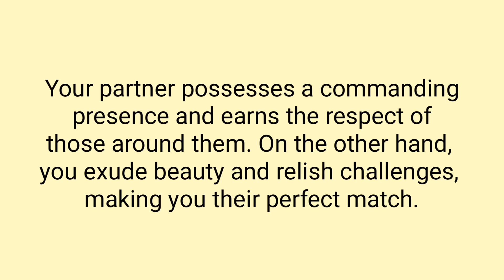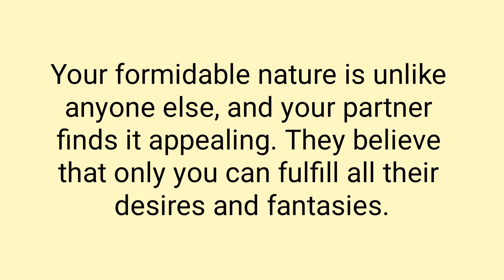Twin Flame Reading Today | Divine Masculine Reading | Twin Flame Tarot | Twin Flame Reunion | DM DF